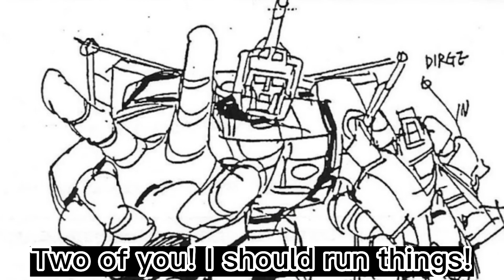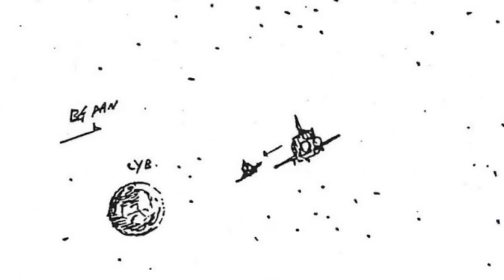The Transformers: The Movie, Decepticon Leadership Battle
The Transformers: The Movie (1986) and Deleted Storyboard Scenes are own by Hasbro

Suggested by Hasbro Studios